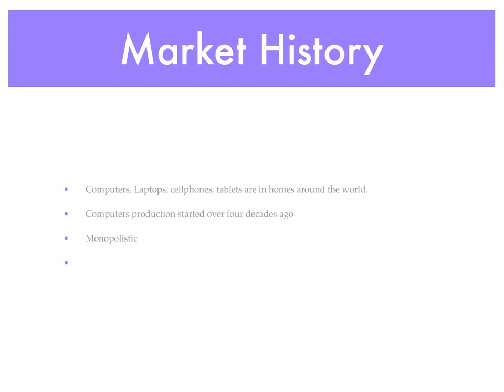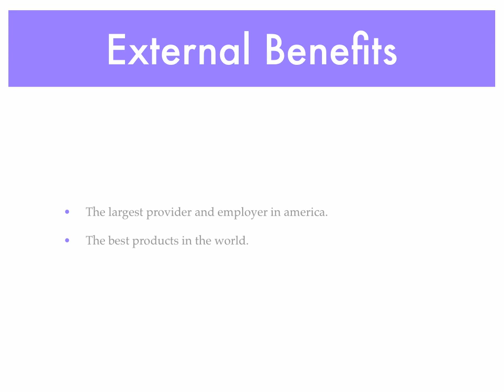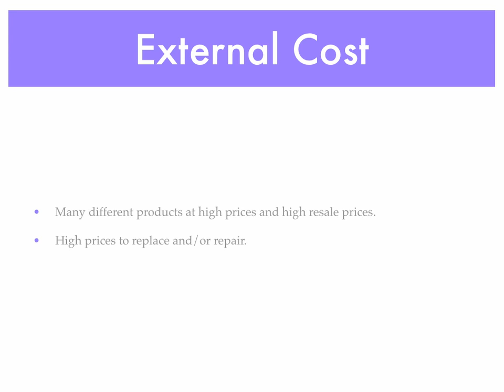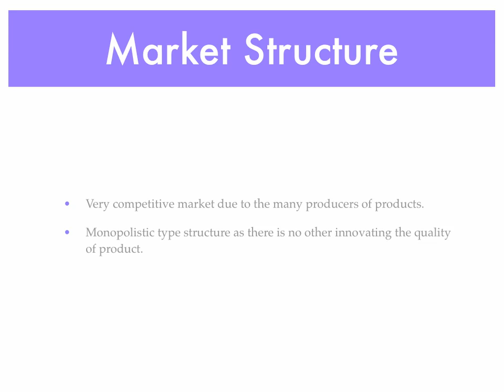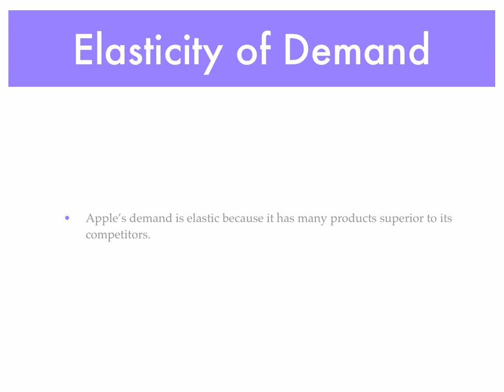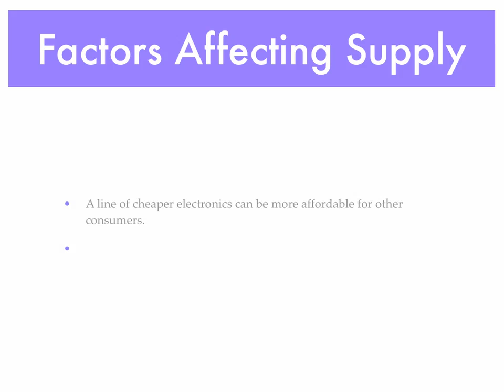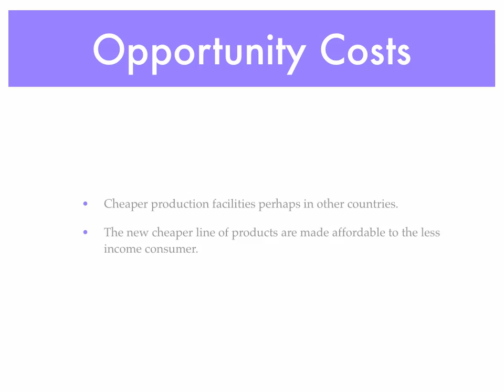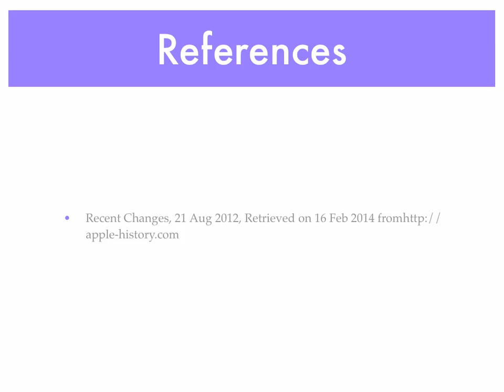SimpkinsRobertIDEAssignmentweek2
IDE Week 2 Assignment